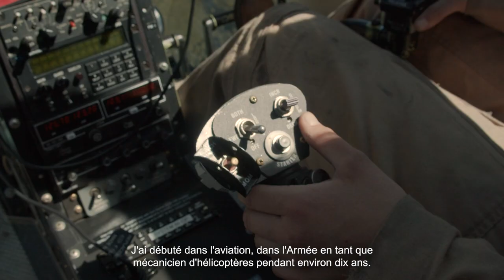Brian Rief - Techniciens A&P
Rencontrez Brian Rief, technicien principal A&P au Centre de Service Bombardier de Tucson. Ayant commencé dans l'armée, Brian y a développé une solide base en discipline et compétences techniques. Sa transition vers l'aviation s'est faite en douceur, où il excelle désormais dans son rôle de leader. Découvrez comment son parcours, de la précision militaire à la maintenance aéronautique, a façonné son chemin professionnel.